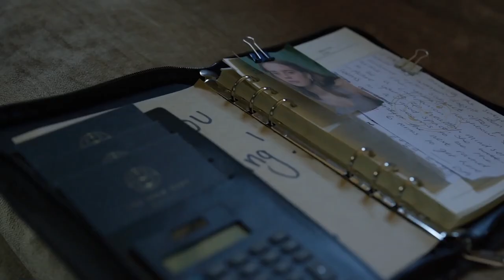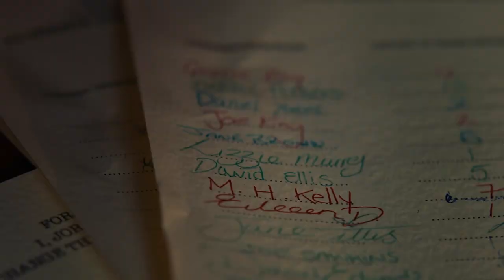The Isle Tide Hotel (on Steam) Demo First Look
An interactive movie. Initially it seems like a simple to understand story. You play a man supposedly looking for his daughter. She has gone missing and his ex-wife sent him a letter to meet her at some kind of asylum. Once at the asylum the story starts to go weird, lets say that you find it difficult to learn anything, since everyone there seems crazy.